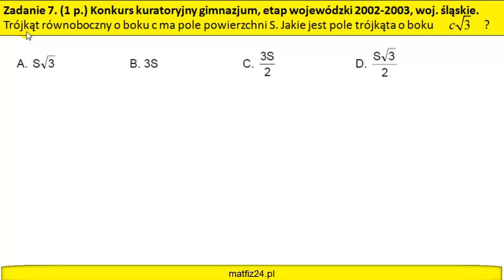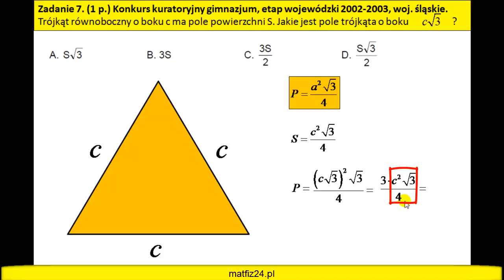Pole trójkąta równobocznego | MatFiz24.PL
W filmie ćwiczymy : Pole trójkąta równobocznego.
Trójkąt równoboczny o boku c ma pole powierzchni S. Jakie jest pole trójkąta o boku c pierwiastek z liczby 3?